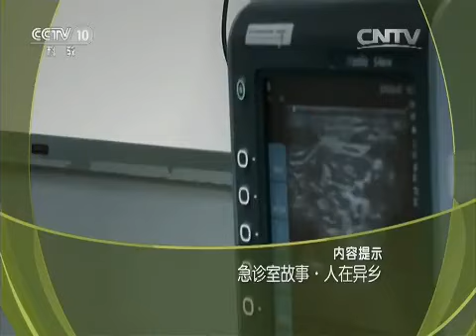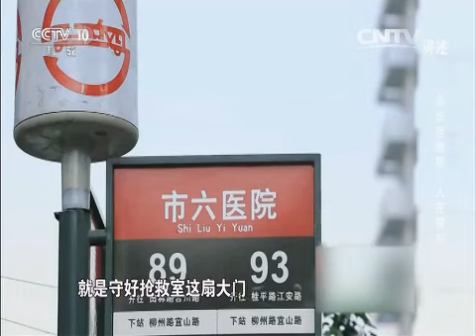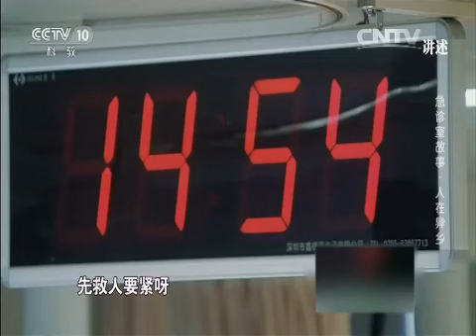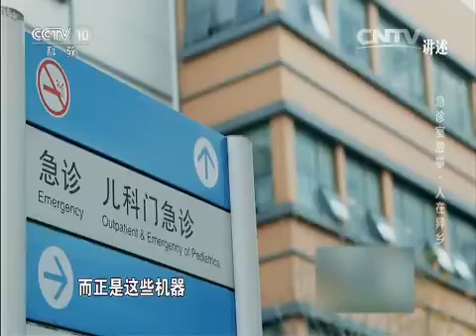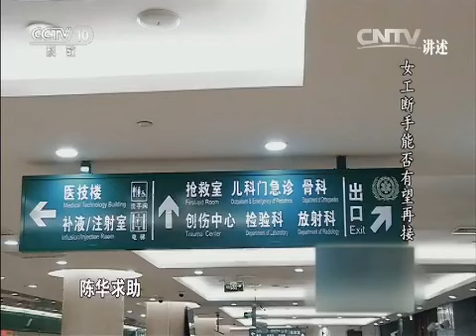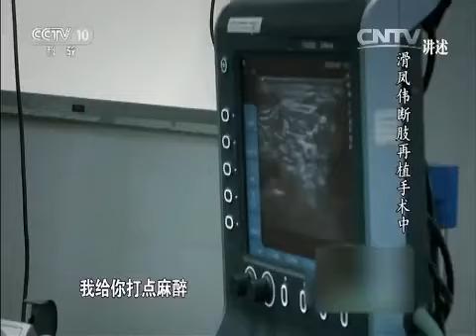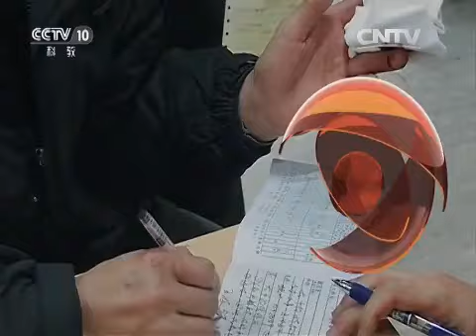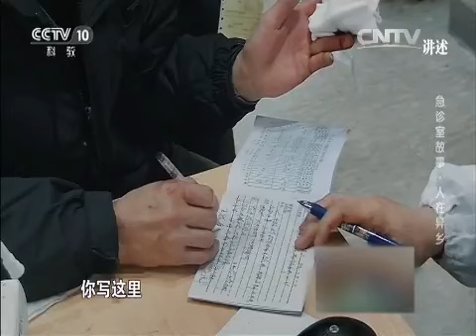20151206 讲述 急诊室故事·人在异乡